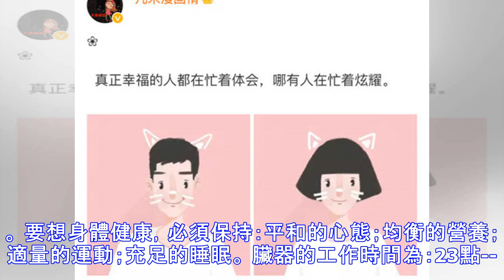男女睡覺前生吃這個，晚上想怎麼樣就怎麼樣！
1、最好的醫生是自己，最好的醫院是廚房，最好的藥物是食物，最好的療效是時間。 2、天天吃藥就是吃毒。病是吃出來的，還可以吃回去。 3、一天笑三笑，醫生要上吊。一天笑三笑，遠離病和葯。 4、人靠五臟生活——肝心脾肺腎。 5、肝最重要，怒傷肝。肝受累，全身遭殃。肝壞了，會反映在其他臟器中，比如心梗。心梗在前，心停在後。血從肝出來，肝壞了，不能打掃衛生，就堵在血管里，就心梗了。 6、臉綠說明愛喝酒、愛生氣、脾氣大。心臟不好臉發紅。脾胃不和的人臉蠟黃。哮喘的人臉色煞白。腎衰竭的人臉色漆黑。 ●肝不好要吃綠豆。 綠豆養肝，提高肝的解毒能力。 喝綠豆湯，開鍋後五六分鐘，在似開微開的時候喝綠湯才能養肝、清火、利尿。 ●心不好要吃紅小豆。 ●脾不好要吃黃豆。 ●肺不好要吃白，白蘿蔔養肺。 白蘿蔔生吃潤肺，熟吃潤腸；腸子不好的，要熟吃。 ●腎虧百病源。十人九腎虧。 腎虧：手腳冰涼、乏力、婦科病。 血靠氣循環...